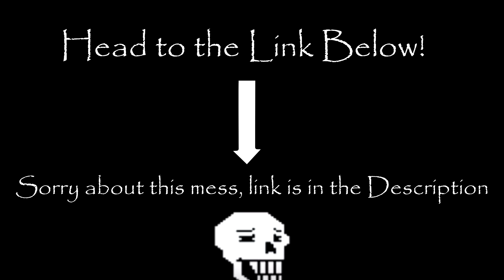10,000k Sub Milestone (Link in the Description) (For those who can't view the other one)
Sorry about this whole mess here is where you guys can go see it!